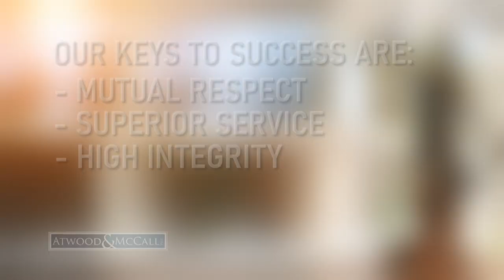Now Hiring! Join the Family Law group at Atwood and McCall in Dallas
Do you know an attorney looking for a path to partnership with a great Firm right here in Dallas? Are they energetic and motivated to take initiative?
Great News! We are hiring!
I’m Kimmy Wright, Family Law Partner at Atwood & McCall.  Our Family Law group is growing.
We are currently seeking a Senior associate attorney with 8-10 years of Family Law and Litigation experience.
A healthy sense of humor and a calming demeanor in high-stress situations are a plus.
We value our team members and clients.  We believe the keys to success are mutual respect, superior client service, and the highest level of integrity.  We build relationships.
If you are interested in joining our supportive entrepreneurial team check out the details on our LinkedIn page and Apply Today!